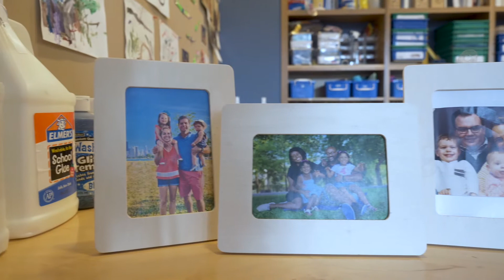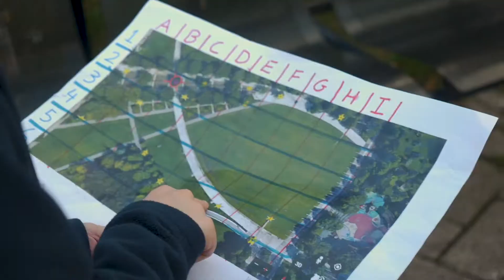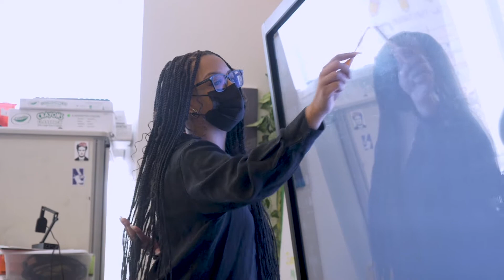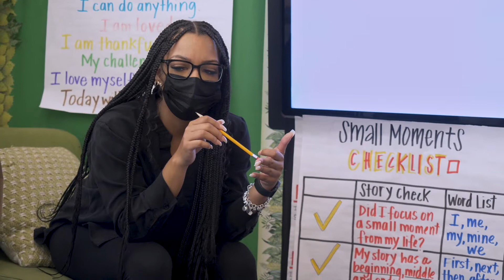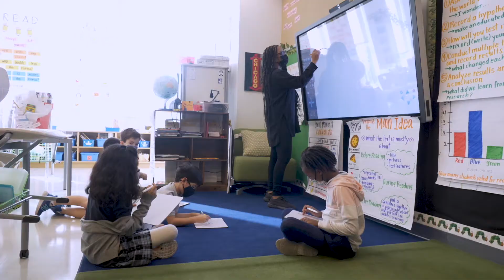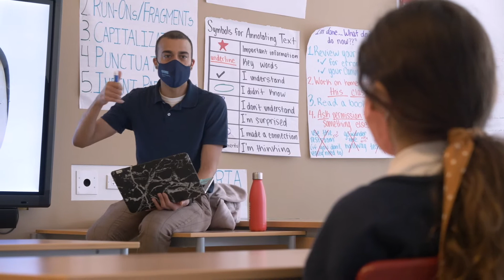GEMS World Academy Chicago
Discover the incredible teaching and learning that takes place inside GEMS preschool through kindergarten classrooms. Our program is recognized for rigorous instruction, critical thinking, and an emphasis on active, global citizenship necessary to prepare students with the knowledge, skills, and independence for academic and personal success.